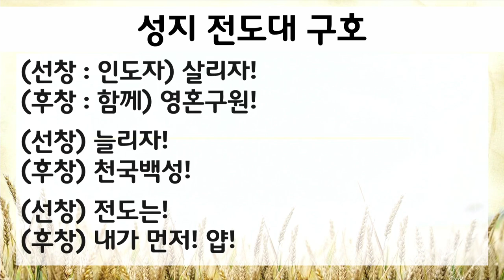2023. 11. 26 단체 특송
2023년 11월 26일
주일 오후 찬양 예배
성지 전도대
"빛의 사자들이여"